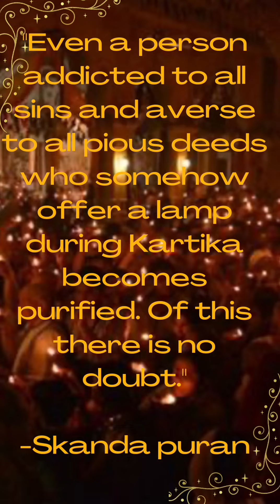Iskcon Aurangabad is celebrating kartik deepotsav and welcome you in this festival 9/10/22 — 8/11/22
HARE KRISHNA
ISKCON AURANGABAD BIHAR IS ORGANISING KARTIK DEEPOTSAV  IN THE AUSPICIOUS MONTH OF KARTIK SO JOIN IN DEEPOTSAV OFFER THE DEEP UNTO LOTUS FEET OF LORD DAMODAR (KRISHNA) AND SING DAMODARASTAKAM PRAYER TO LORD DAMODAR

हरे कृष्णा
इस्कॉन औरंगाबाद बिहार कार्तिक के शुभ महीने में कार्तिक दीपोत्सव का आयोजन कर रहा है, इसलिए दीपोत्सव में शामिल हों, भगवान दामोदर (कृष्ण) के चरणों की गहराई तक जाएं और भगवान दामोदर के लिए दामोदरस्तकम प्रार्थना गाएं।

ADDRESS — ISKCON AURANGABAD CENTER BESIDE V MART INFRONT OF ST XAVIER'S SCHOOL OFFICE MG ROAD AURANGABAD BIHAR 824101